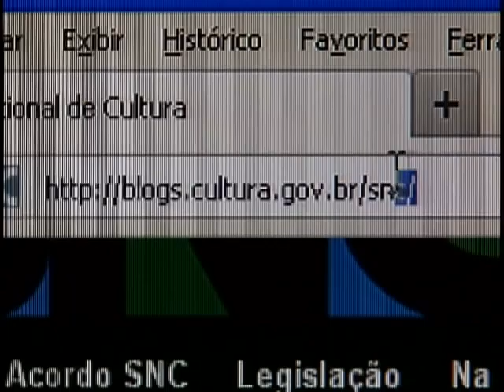Governo quer ampliar adesão dos municípios ao Sistema Nacional de Cultura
NBR Notícias - 16.01.12: Você já ouviu falar no Sistema Nacional de Cultura? Este sistema foi criado pelo governo federal para incentivar e integrar as políticas públicas culturais em todo o país, já que em muitos municípios não existe uma secretaria exclusiva para cuidar dos assuntos culturais. Mais de 700 municípios já fazem parte desse Sistema; e a idéia do governo é ampliar a adesão em 2012. Para obter mais informações sobre o Sistema Nacional de Cultura, você pode também ligar para o telefone ou